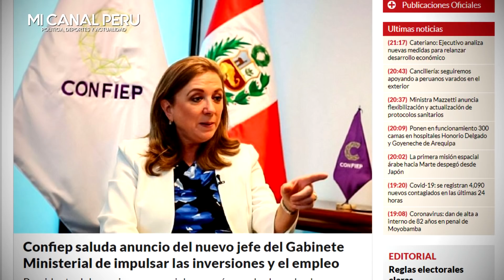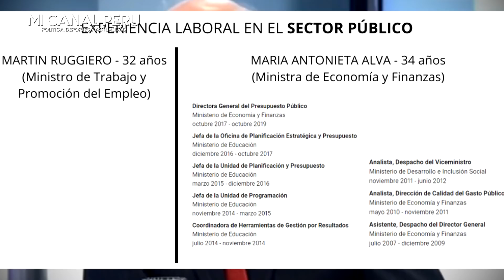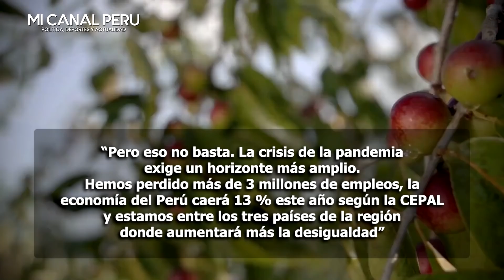CESAR HILDEBRANDT Y SUS DURAS CRÍTICAS A MARTÍN RUGGIERO Y A PEDRO CATERIANO ¡NI VIZCARRA SE SALVÓ!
El periodista cuestionó que el titular del Consejo de Ministros, Pedro Cateriano, haya llevado al abogado Martín Ruggiero al Ministerio de Trabajo. "Qué tipo de masoquismo lo lleva a decir que la energía de los jóvenes nos salvará", expresó.

Fuente: Hildebrandt en sus trece | Viernes 17 de julio del 2020